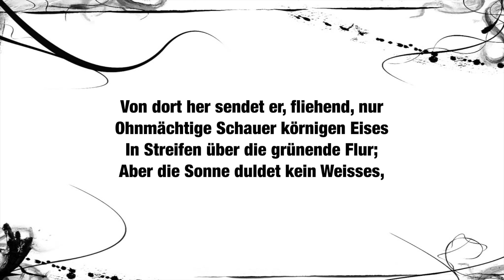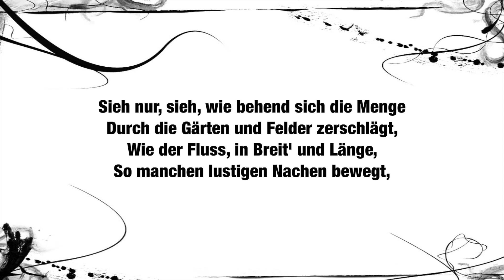Osterspaziergang | Rap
... neue, innovative, kreative und professionelle Formen der Bildung.